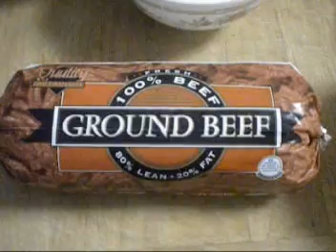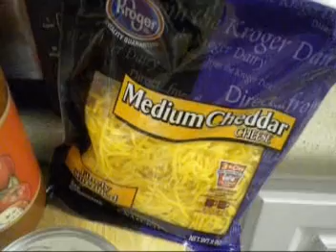BAKED MACARONI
yummy baked macaroni you can make at home